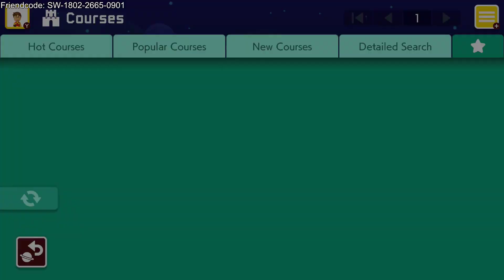[SMM2] Eerie Vessel by dantepower (1st Clear)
Hardest level by dante.

Course ID: RNS-NGP-8NF